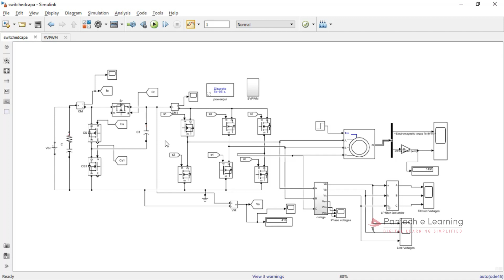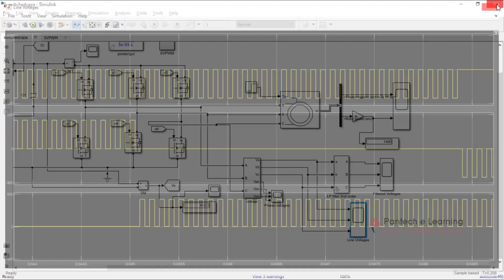Switched Capacitor Voltage Boost Converter for Electric and Hybrid Electric Vehicle Drives